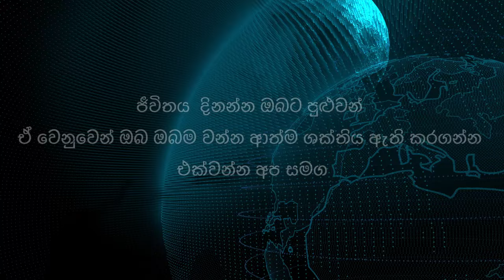Wruchchika Lagnaya 2024 May Lagna Palapala වෘශ්චික 2024 මැයි ලග්න පලාපලY.M.K. Yapa Bandara